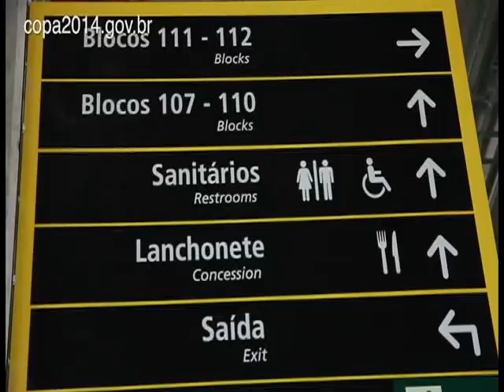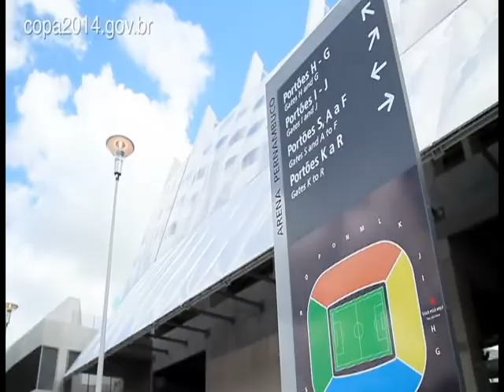A 8 Columnas Mundial 2014 - Arena Pernambuco - Recife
Vemos lo que será el 9no estadio del Mundial Brasil 2014 en nuestro recorrido que haremos en A 8 Columnas sobre los estadios y ciudades del campeonato del mundo.

Voz e investigación: Rafaelangel Andrés Galicia